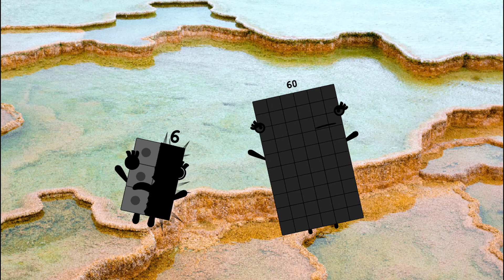Uncannyblocks Band Little Mono Different 1 to 100 Performance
Credit to nikinik2023, thanks my friends very much